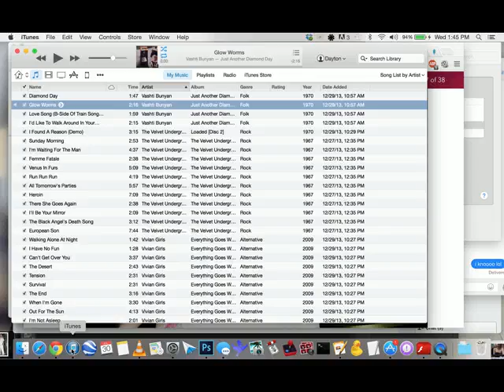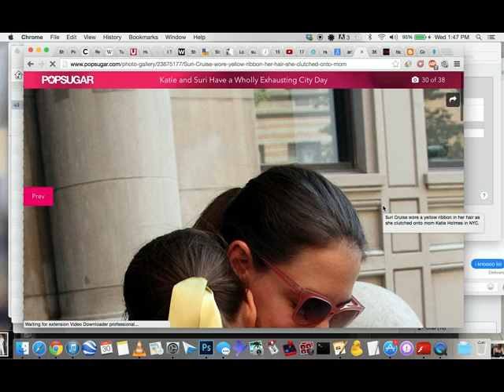suri cruise carried around new york city by her mother, katie holmes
watch full screen